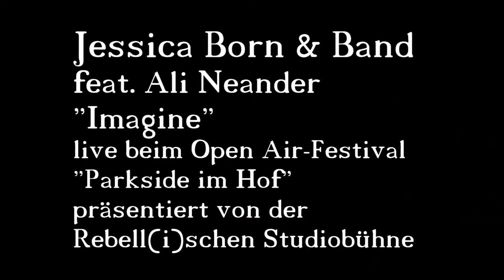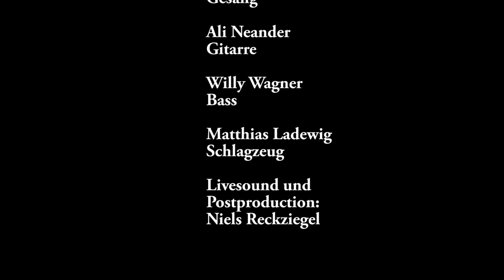Jessica Born & Band feat. Ali Neander - "Imagine"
Mit einer eigenen und gelungenen Interpretation des John Lennon-Songklassikers wussten Jessica Born & Band bei ihrem Open Air-Konzert zu überzeugen.

Jessica Born, seelentief in der Tradition der großen Soul-Diven verankert, gewinnt der weltbekannten Melodie neue Nuancen ab und interpretiert den Songtext als intensive Beschwörung der großen Menschheitsideale vom friedlichen, solidarischen Zusammenleben aller Menschen in einer Welt ohne Hass, Hunger und Kriege. Wie sie gegen Ende die Zeile „and the world will be as one“ moduliert, phrasiert und plötzlich mit aller Inbrunst herausschreit und dann wieder wie mit kindlicher Unschuld vorsichtig und leise in den Raum stellt, das ist große Vokalkunst und gleichzeitig Garant für selige Schauer bei den Zuhöreren. Und Ali Neanders lyrisches Gitarrensolo, Willy Wagners kontrapunktische Basslinien und Matthias Ladewigs variables Schlagzeugspiel mit mal dramatischem Beckenrauschen, mal insistierend treibenden Snaredrum-Schlägen geben dem Gesamtbild dieses großen Songs eine weitere individuelle Note und einen würdigen musikalischen Rahmen. Der warme, fast schon erhabene Klangraum, den Tonmeister Niels Reckziegel schon im Livesound und erst recht in seiner Postproduktion geschaffen hat, tut noch ein Übriges, damit die „dreamer“ ihre konkrete, musikgewordene Utopie im transparenten Soundambiente deutlich wahrnehmen können.

Die Aufnahme entstand beim 1. Offenbacher Open Air-Festival „Parkside im Hof“ am 25. Juli 2020 vor einer – Corona bedingt – eingeschränkten Zahl von 150 Konzertbesuchern. Es war das fünfte (von neun) Konzerten, das die Rebell(i)sche Studiobühne zum Festival beiträgt.
Jessica Born - Gesang
Ali Neander - Gitarre
Willy Wagner - Bass
Matthias Ladewig - Schlagzeug
Livesound und Postproduction: Tonmeister Niels Reckziegel